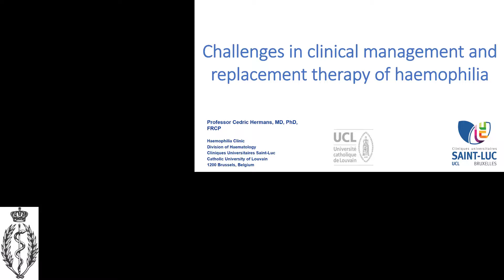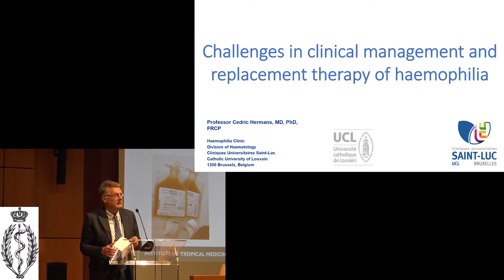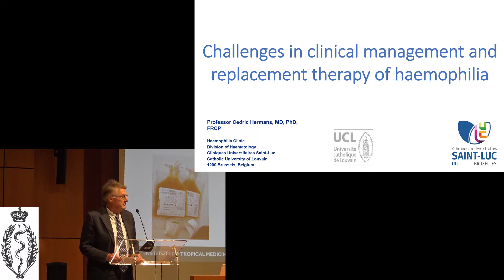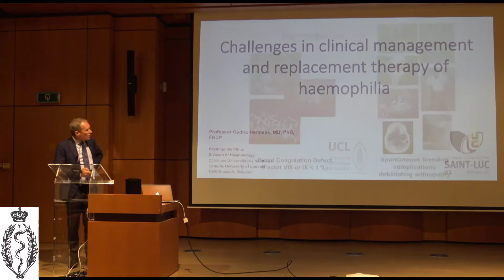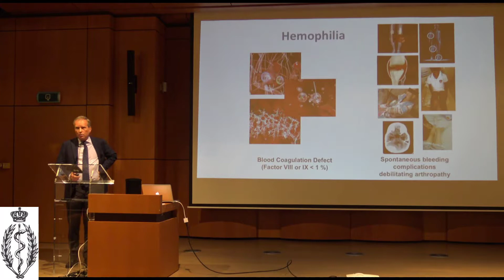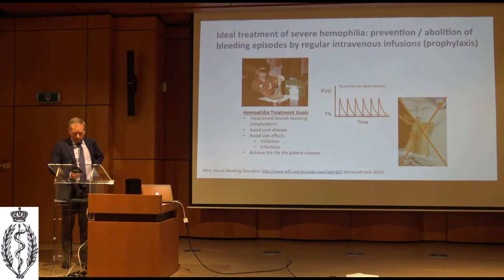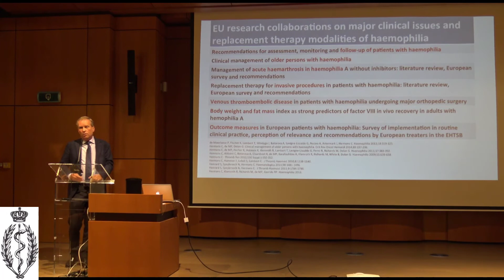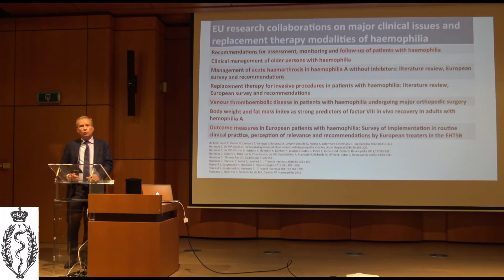Cédric Hermans. Prix Edmond Secq et André Houssiau (2013-2015)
Pour ses travaux sur l'hémophilie